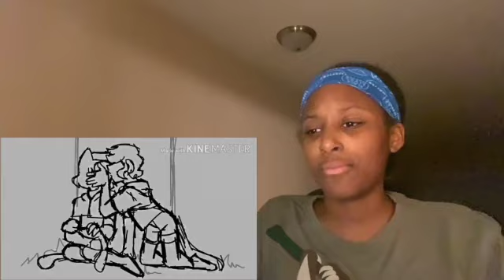learn to meow - animatic (TOH/lumity) | REACTION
see you guys on the flip side!